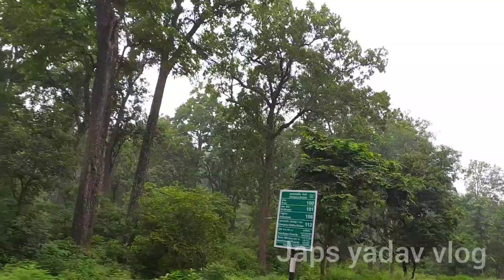Jhibrani | Uttrakhand | Dehradun | Trip of Uttrakhand | Pahado ke Gaon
Is vlog ke madhyam se aap sb pahado me duniya ki nazro chupe kuch esi jagah ko dekh paenge jo shayd kisi ne bhi na dikhaya hoga .

it is my first trip to Jhibrani which is a very beautiful place to visit.